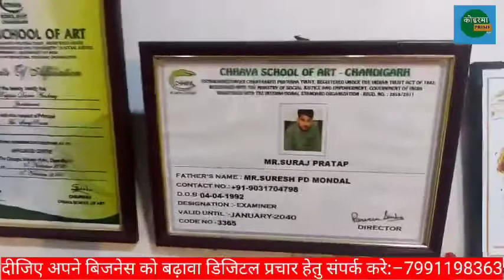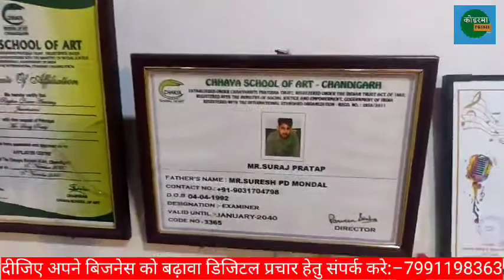कोडरमा|| झुमरी तलैया || Rhythm Dance Academy दे रहा है टैलेंट को बढ़ावा!